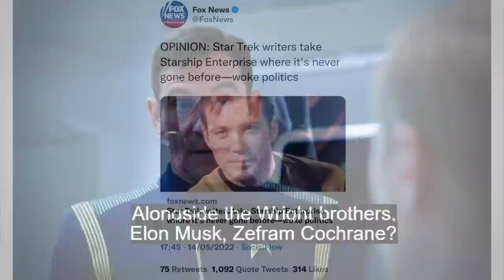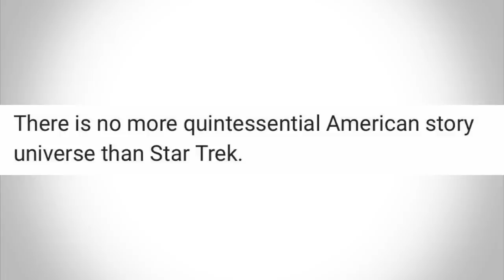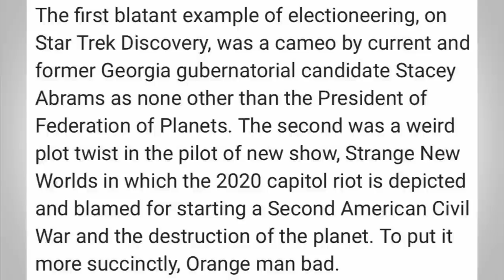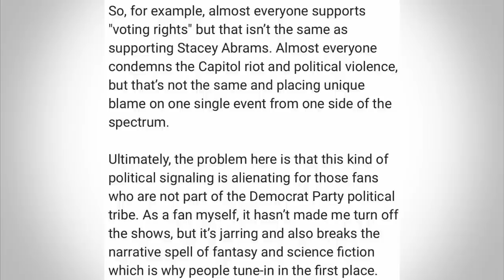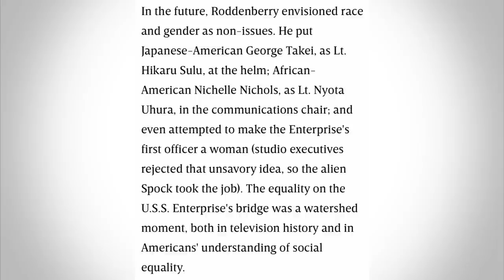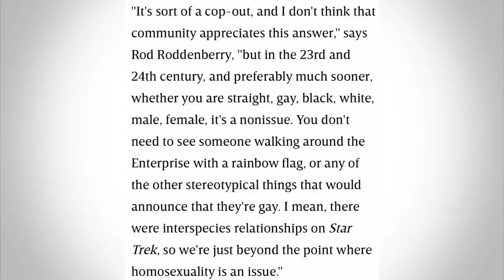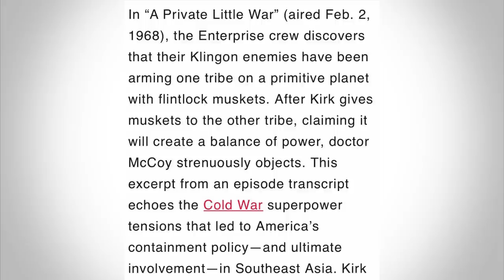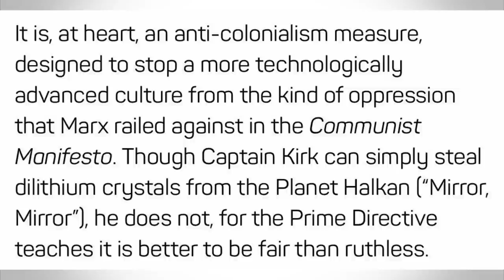‘Star Trek has GONE WOKE!’ - Anti-SJWs Don’t Understand Star Trek has ALWAYS Had Leftist Politics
Recently Fox News published an article decrying how Star Trek had recently gone ‘woke’. The article outlined how engaging with politics separated it from its roots. The internet quickly piled onto the tweet to let Fox know the obvious - Star Trek has always been a pretty progressive show since its inception and has always spoken about political issues.

In this video we look at the article and the general backlash against modern Star Trek from conservatives before looking into the franchise's political history before asking the question of why do culture warriors love left wing sci-fi which they don’t actually realise is ‘woke’.

.00:00:00 - Intro
00:05:00 - Fox News Article on Star Trek going woke
00:11:00 - Stacy Abrams on Star Trek
00:13:20 - The History of Star Trek's Politics
00:22:00 - The Economics of Star Trek
00:26:00 - Why Conservatives Don't Understand Sci-Fi Politics